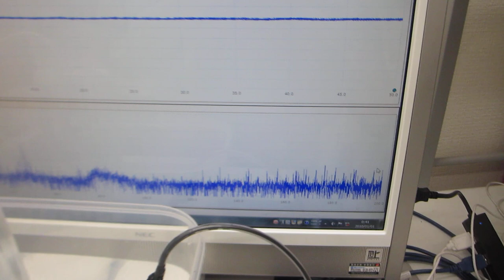超音波の音圧測定解析に基づいた、超音波伝搬制御実験（超音波システム研究所）